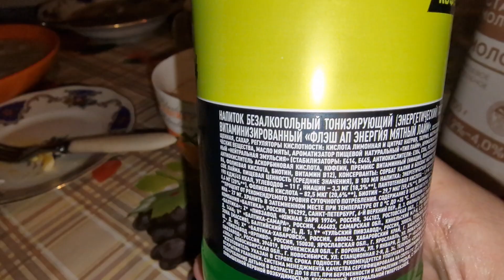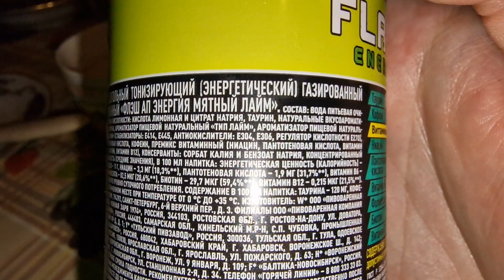Обзор на долгожданный энергетик flash Up energy!